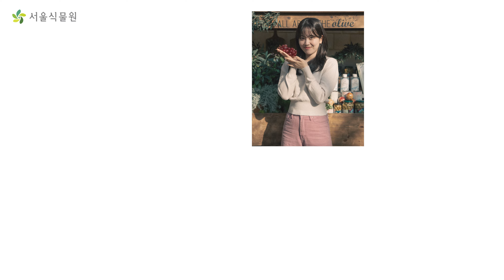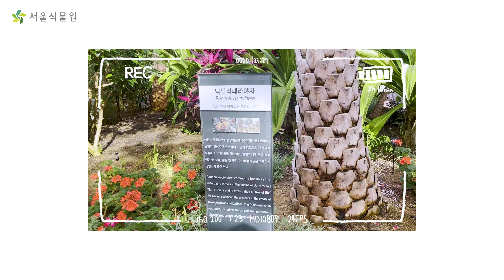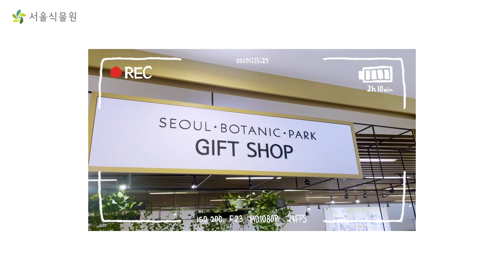서울식물원 온실의 포토스팟을 찾아라!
사진 맛집으로 소문난 서울식물원!!
그 중 온실 내 최고의 포토스팟은 어디일까요...?

사진찍기를 엄청 사랑하는 3명의 여인(?)들과 함께
포토스팟을 찾아볼까요...??